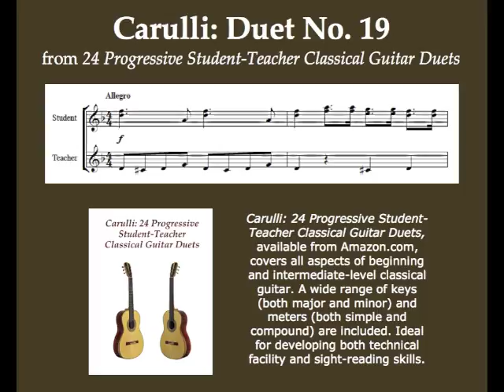Carulli: Duet No. 19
From the songbook “Carulli: 24 Progressive Student-Teacher Classical Guitar Duets.” Edited by Mark Phillips.